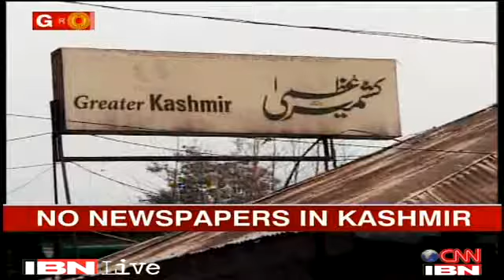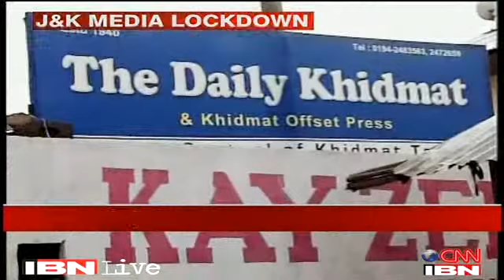Afzal Guru hanging Kashmir media gag completes four days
Srinagar: For the fourth consecutive day, no newspapers in Kashmir are being printed as the media gag is in force in the wake of hanging of Azfal Guru. It was an unofficial gag order that came into place soon after the execution of Afzal Guru which meant that no newspaper in the Valley was able to publish copies on Saturday, of what was certainly the biggest news story in the recent past.